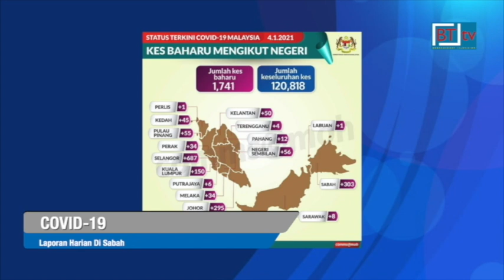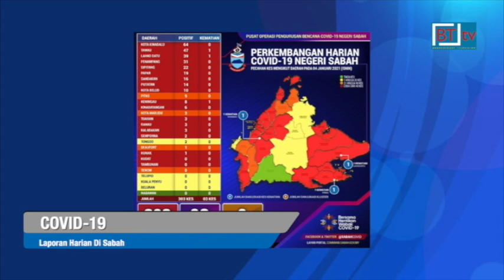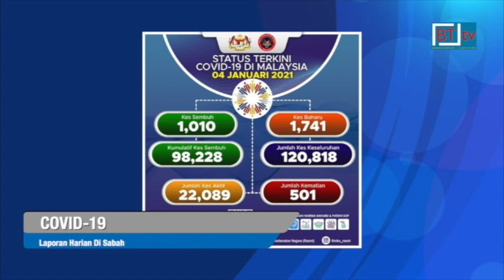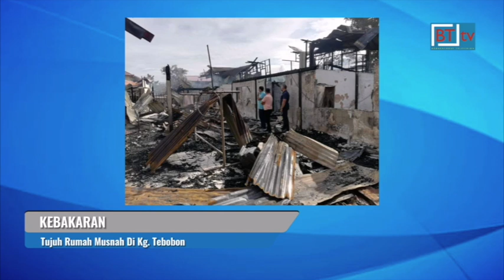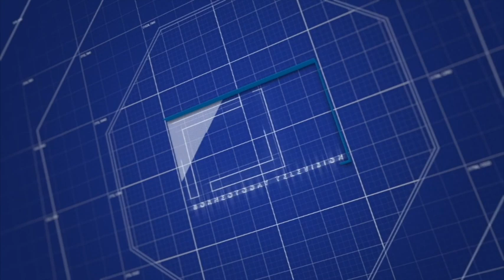Berita BT tv. Berita Borneo. Lensa Borneo 4 Januari 2021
* Kes positif baharu Covid-19 di Sabah kembali menurun dengan 303 kes dilaporkan hari ini berbanding 316 kes semalam, menjadikan jumlah kumulatif kini 38, 172 kes.

Menteri Kerajaan Tempatan dan Perumahan, Datuk Seri Masidi Manjun berkata tiga kes kematian dilaporkan di Sabah hari ini.

Kes kematian itu dilaporkan di Hospital Tawau, Hospital Lahad Datu dan
Hospital Keningau membabitkan 2 pesakit wanita dan seorang lelaki berusia di antara 50 hingga 83 tahun.

Perintah Kawalan Pergerakan Diperketatkan, PKPD dilaksanakan di Kampung Timbang Dayang, Kota Belud bermula esok sehingga 18 Januari.

Daerah Tongod bertukar dari zon hijau ke zon kuning manakala daerah Kalabakan bertukar dari zon jingga ke zon merah.

147 pesakit telah sembuh hari ini manakala 1,971 pesakit sedang menerima rawatan.

Kerajaan Sabah turut memutuskan  perkhidmatan dan waktu bekerja pejabat kerajaan negeri beroperasi sepenuhnya mulai hari ini dengan kehadiran kakitangan 100 peratus dengan mematuhi prosedur operasi standard Perintah Kawalan Pergerakan Bersyarat.

Arahan ini bertujuan memastikan sistem penyampaian perkhidmatan awam di tahap yang baik dan efektif.

* Usaha memasukkan cuti Pesta Kaamatan dan Gawai dalam perancangan Cuti Cuti Malaysia dilihat mampu mengukuhkan kedudukan Sabah sebagai hab pelancongan.

Menteri Pelancongan, Kebudayaan dan Alam Sekitar, Datuk Jafry Ariffin yakin dan percaya ini antara langkah terbaik dalam usaha memelihara kebudayaan dan adat agar kekal sehingga generasi akan datang.

* ADUN Kadamaian, Datuk Ewon Benedick akan mengambil tindakan undang-undang kepada penyebar fitnah tulisan Sabahkini2 yang ditularkan baru-baru ini.

Beliau telah mendapatkan khidmat guaman untuk tindakan saman dan proses seterusnya terhadap penyebar-penyebar fitnah ini termasuk di Facebook dan Whatsapp.

Pagi tadi, Ewon membuat laporan di Balai Polis Karamunsing berkaitan tulisan Sabahkini2 yang menggambarkan beliau seolah-olah terlibat rasuah dalam perlantikan kontrak penyelenggaraan Jalan Kebidahan dan Associated Roads, Kota Belud.

* Tentera Laut Diraja Malaysia, TLDM menyelamatkan tiga nelayan tempatan yang dilaporkan hilang sejak 1 Januari lalu di sekitar perairan Permatang Ubi kira-kira 160 batu nautika Barat Laut Kota Kinabalu, petang semalam.

Pegawai Memerintah KD TODAK, Leftenan Komander Mohd Rozaimi Mahmod berkata, KD Todak yang melaksanakan rondaan telah menemui 3 nelayan terbabit yang dalam keadaan terapung dan lemah setelah hampir 2 hari terputus bekalan makanan.

* Sepasang suami isteri berdepan detik cemas apabila kenderaan dinaiki dihanyutkan arus deras semasa melalui jambatan sungai Mongitom, Bingkor awal pagi tadi.

Bagaimanapun, kedua-dua mangsa berjaya diselamatkan oleh orang awam sebelum ketibaan pasukan Bomba dan Penyelamat di lokasi kejadian.

* Tujuh rumah musnah dalam kebakaran di Kampung Tebobon, Manggatal awal pagi tadi.

* Sebanyak 35 saman dikeluarkan dan sembilan kenderaan disita dalam Op Samseng Jalanan berhampiran kawasan Aeropod, Jalan Kepayan, Kota Kinabalu, semalam.

Operasi oleh Jabatan Siasatan dan Penguatkuasaan Trafik, Ibu Pejabat Polis Kontinjen Sabah dan Bahagian Siasatan dan Penguatkuasaan Trafik, IPD Kota Kinabalu itu, bermula 10 malam dan berakhir 4.30 pagi.

4th January 2021.